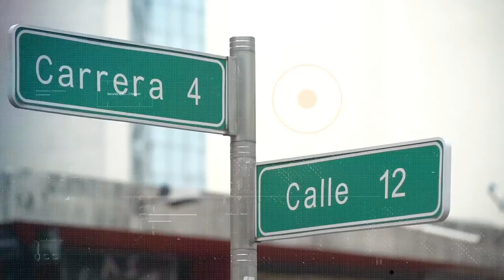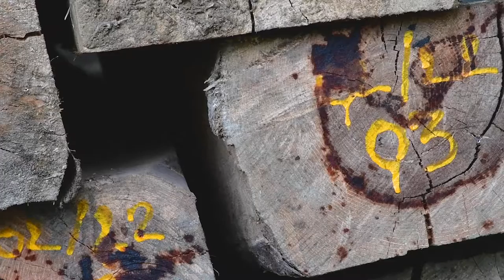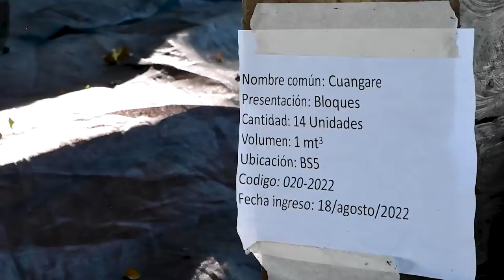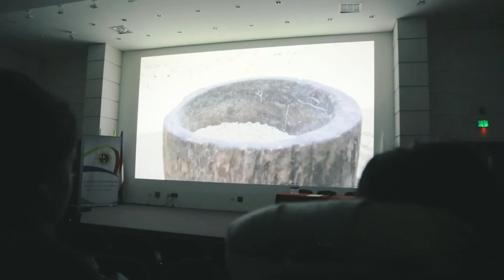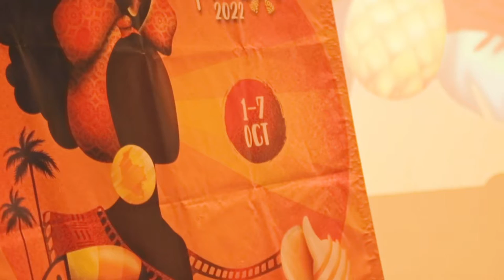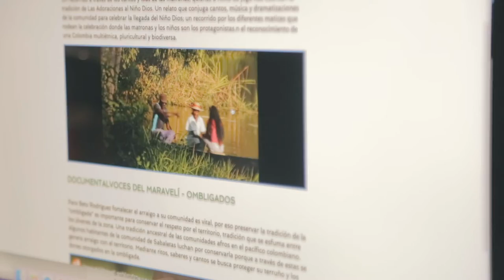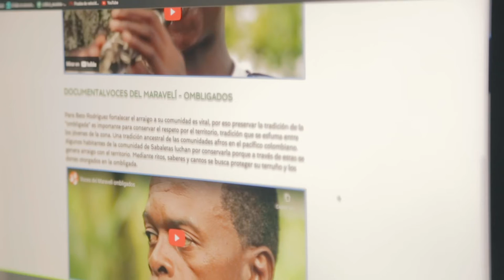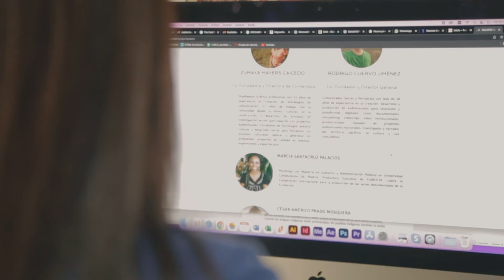#77 - FUMCETA, Festival de Cine Afro (Ananse) y tráfico de Flora silvestre en el Valle del Cauca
En este capítulo conoceremos diversos proyectos y entidades que trabajan por el bienestar de las personas y la naturaleza. Iniciaremos con la Fundación de Medios de Comunicación Étnicos y Ambientales, FUMCETA, la cual produce contenido audiovisual enfocado en la recuperación étnica de las comunidades afrodescendientes. Conoceremos el Festival de Cine Afro, ANANSE y, finalmente, aprenderemos las consecuencias del tráfico de flora de silvestre en el Valle del Cauca de la mano del Departamento Administrativo de Gestión del Medio Ambiente, DAGMA.

¡Bienvenidos a Casa Lumen! El nuevo programa de la Fundación Universitaria Católica Lumen Gentium, Unicatólica, y Telepacífico. Casa lumen se transmite todos los jueves a las 7:30 p.m. por el canal Regional Telepacífico y con repetición los lunes a las 6:00 p.m.

2022